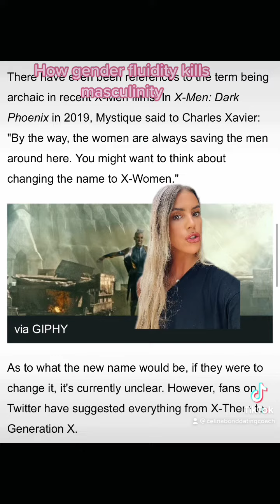GENDER FLUIDITY KILLS MASCULINITY